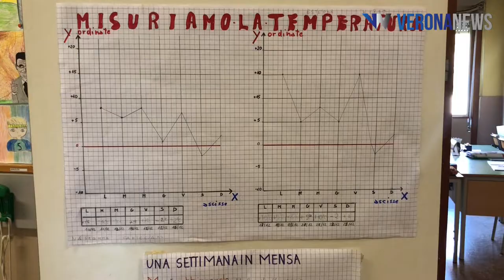Erasmus...a tutte le età! Qui scuole "Mercanti". Falavigna: "Il futuro inizia da questi banchi"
Turchia, Polonia, Lituania, Portogallo...e Verona.
Di che cosa stiamo parlando?

GUARDA IL SERVIZIO